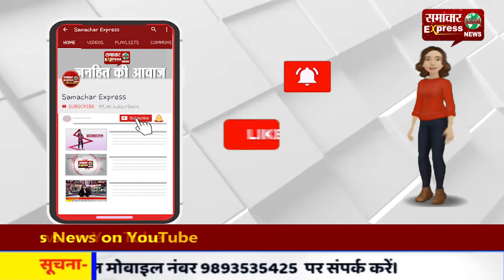लिपिस्टिक गन से एक फायर... मनचलों की आएगी ऐसे आफत